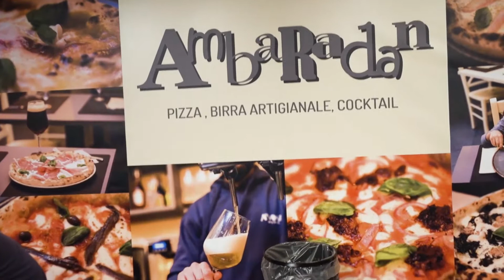Paolo Polli presenta Ambaradan - Pizza, Birra Artigianale, Cocktail - IBF 2018